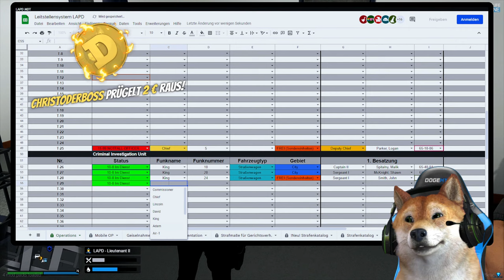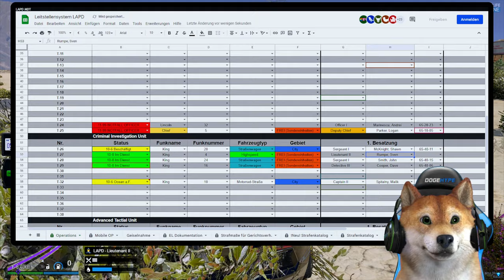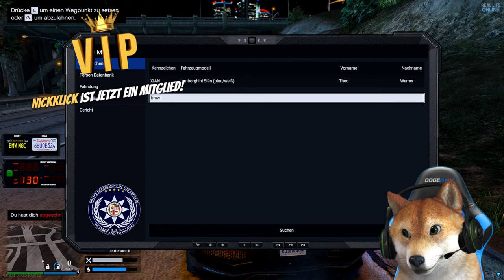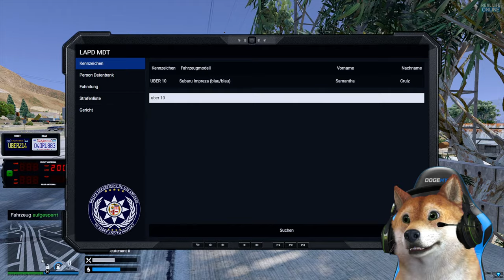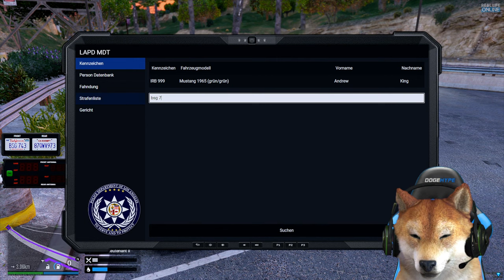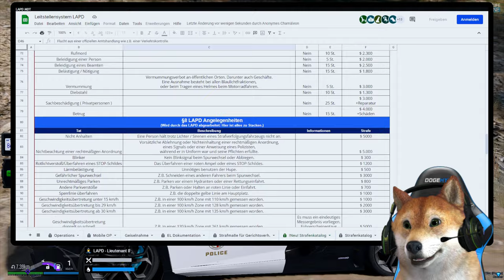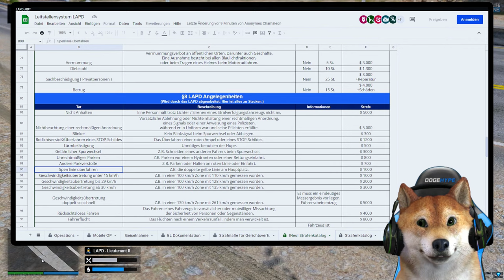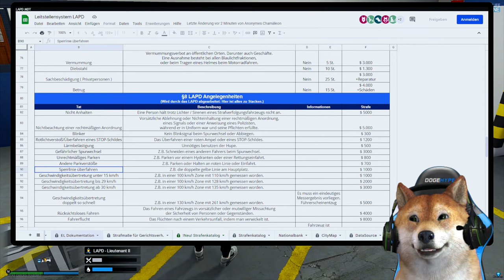POLIZIST IM LAMBO UNTERWEGS! | GTA 5 Real Life Online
Sven Rumpe ist wieder zurück im Dienst auf dem GTA 5 Real Life Online Roleplay Server.